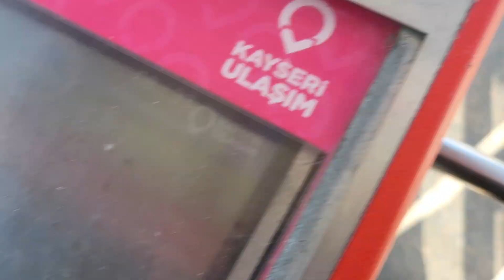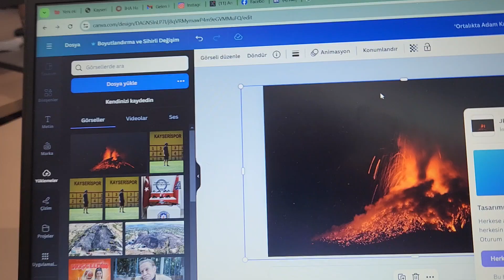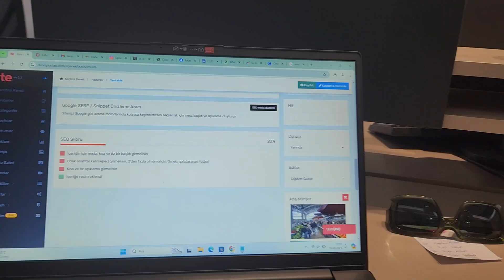14 Saat Mesai 🫠 Haber Editörünün Bir Günü 👩🏻‍💻 Kayseri Günlük Vlog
Selamlar,

Ağustogun bu bölümünde 5. iş günümüze hazırlanırken işte biraz aktif olarak konuşmaya başlıyorum hskdkdkd ve akşam mesaisine kalıyoruz:(

İyi seyirler 🧚🏻‍♀️